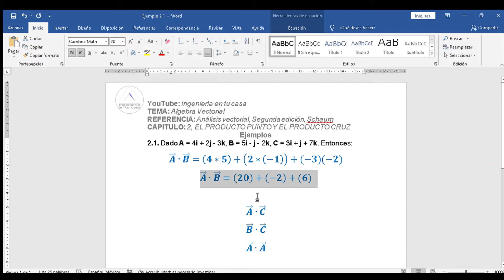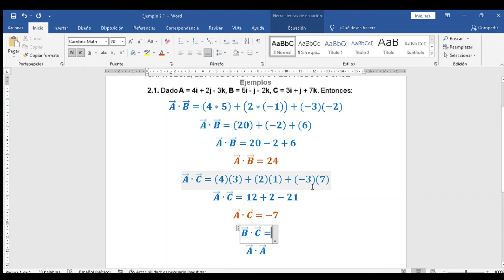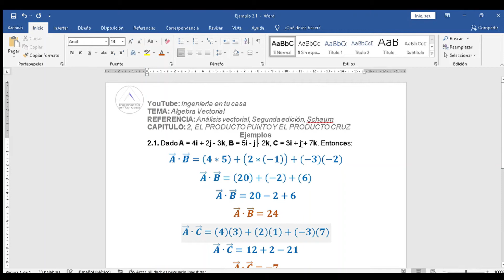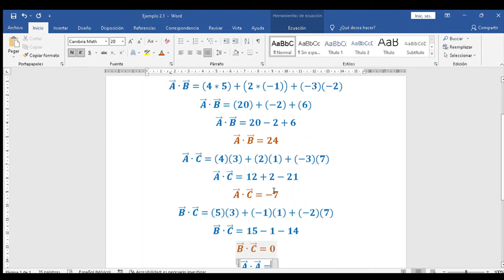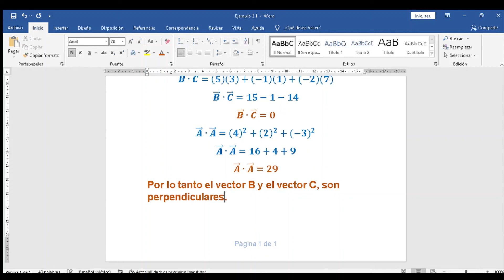Ejemplo 2.1. Análisis Vectorial Schaum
2.1. Dado A = 4i + 2j - 3k, B = 5i - j - 2k, C = 3i + j + 7k. Entonces: